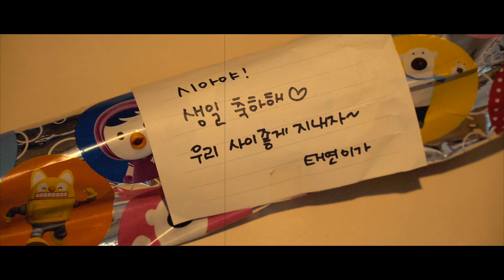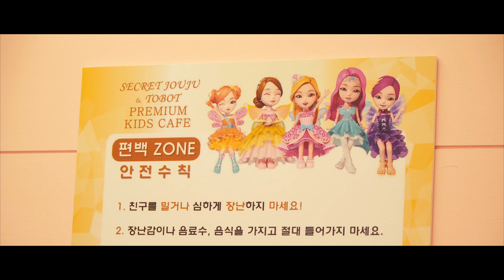[시아로그] 시아의 만 4살 생일 / 시크릿 쥬쥬 카페 / ft. 소중한 걸 / a6400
얼마 전 시아의 만 4살 생일이었습니다.
남들은 이미 다 가본 곳이라는데 생일 기념으로 발산역에 있는 시크릿 쥬쥬 또보 키즈 카페에 다녀왔어요. 원래는 사람이 엄청 많다는데 비도 엄청 오고 평일이라서 그런지 거의 전세 내고 놀았습니다. 그런데 이상하게 시아가 4살 생일 이후로 뭔가 말도 더 잘하고 어른스러워진 걸 왜일까요?

배경음악은 제가 예전에 만든 노래를 써봤습니다.

Sony a6400
SEL18105F4
SEL1018F4
SEL50F1.8
S-Log2 mode

and Final Cut Pro